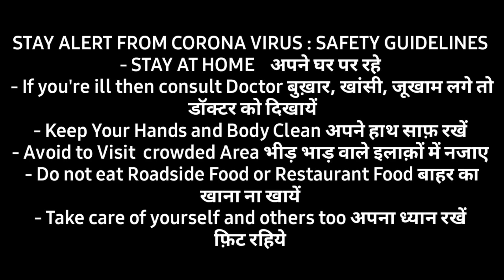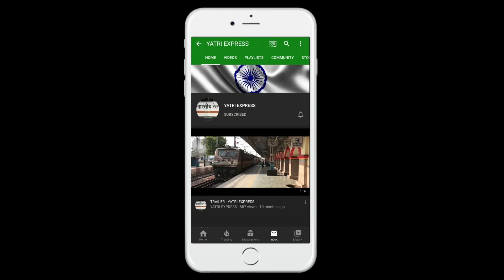Lockdown Effect - संपुर्ण लॉकडाउन में सिर्फ मालगाड़ियों का संचालन कर रही है भारतीय रेल : Goods Train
STAY HOME STAY SAFE.
JAI HIND.

JAI HIND.